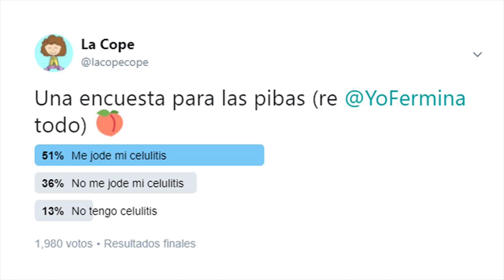Rompé con el régimen | Lia Copello | TEDxRosario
La Cope nos invita a reflexionar con su arte  y su humor sobre el daño autoinfligido que surge de imponernos estándares de belleza irreales e inalcanzables. Lía Copello tiene 28 años y le gusta dibujar y escribir desde que es chiquita. Un día se cansó de trabajar en agencias de publicidad y le dio vida a su personaje "La Cope", con quién se ríe y reflexiona sobre lo cotidiano. Gracias a eso pudo publicar su primer libro y dedicarse a la ilustración.
Es feminista, y busca romper con los estereotipos que dañan a las mujeres.
Además de dibujar, estudia locución y conduce el programa de radio "Wachas". This talk was given at a TEDx event using the TED conference format but independently organized by a local community.